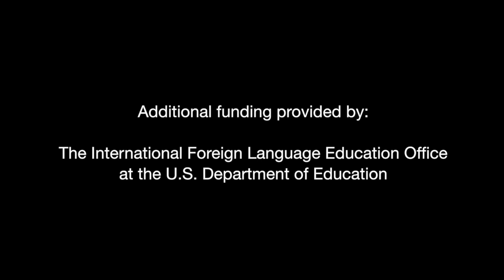Conversations on Europe--Teachable Moments: The Burkini Controversy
Allyson Delnore of the European Studies Center and Jeanette Jouili of the Department of Religious Studies at the University of Pittsburgh discuss the so-called "Burkini controversy" that emerged in France in the summer of 2016, in which mayors in some French cities and towns attempted to ban the wearing of modest, full-body swimwear at public beaches.